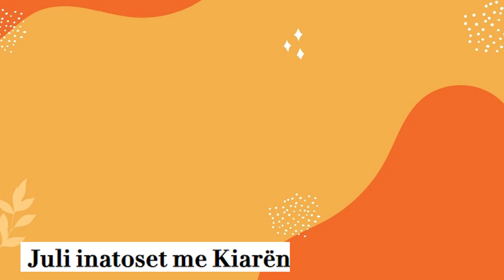Kiara Tito I ben pyetjen provokese...Juliana Nura e merr Inat!